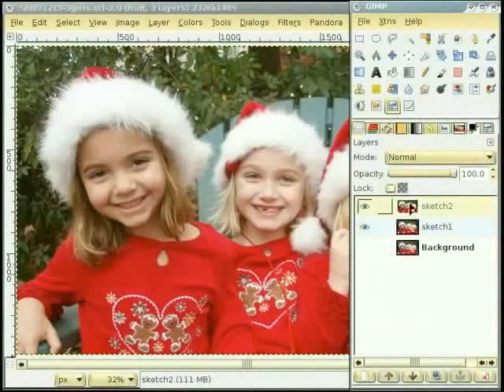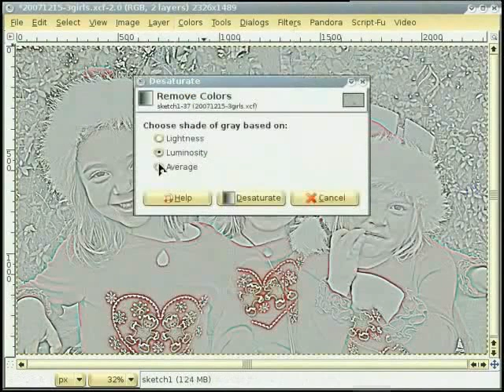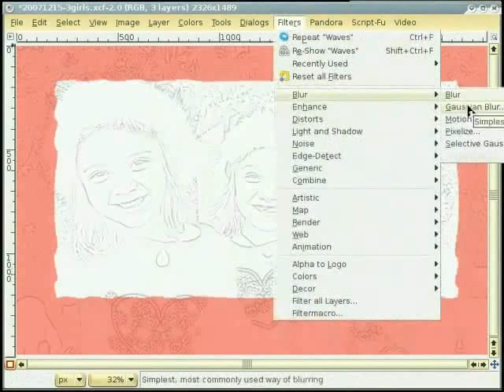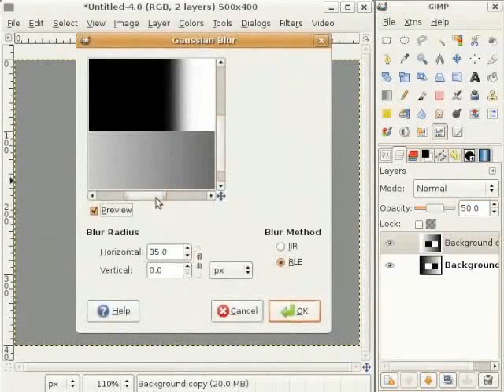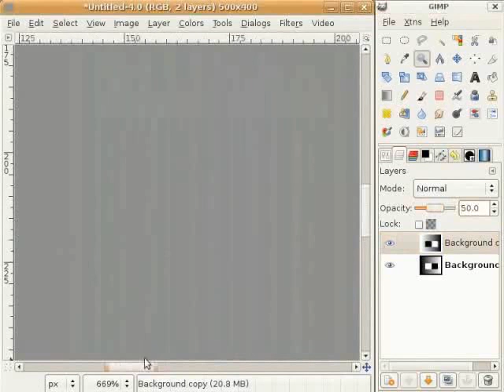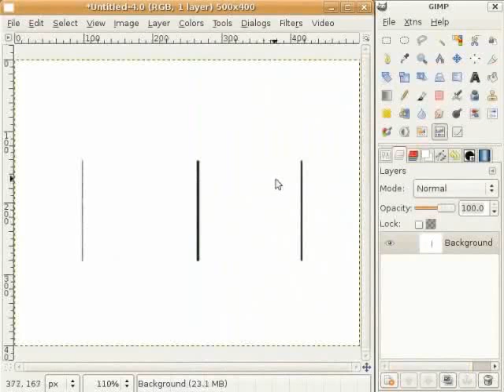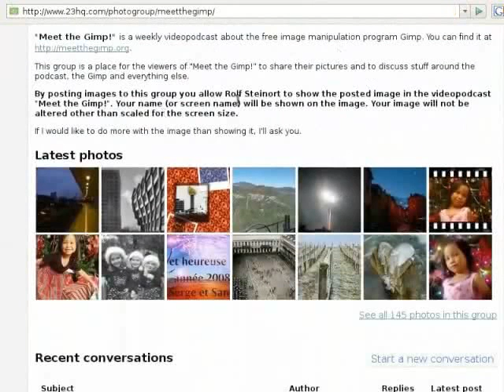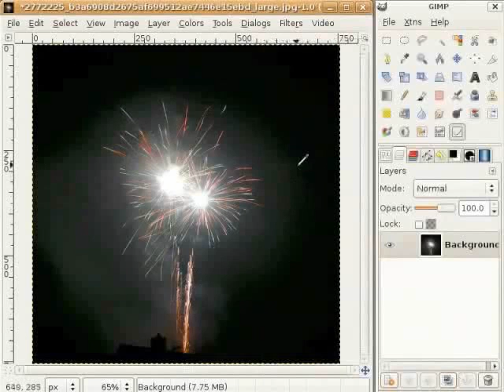Sketching - Hindi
लेयर्स के साथ स्केच इफ़ेक्ट।
 इन्वर्ट कलर ऑप्शन्स। मर्ज टू लेयर्स।
 इमेज पर बॉर्डर ऐड करना। नॉइस ऐड करना।